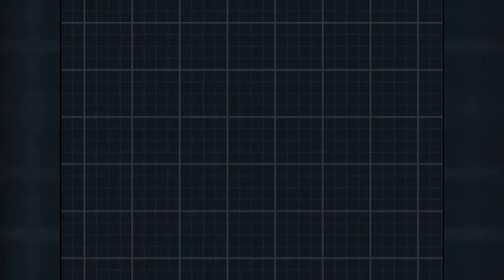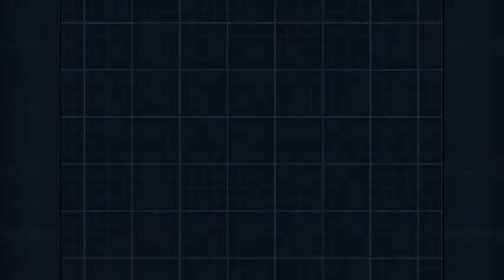Pokemon Blanco 2 Cap.30 "!Mi gran... caja de MT¡" |Gameplay Español Latino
Espero que me acompañen una vez mas a la región de Tesela para vivir la aventura de Pokemon Blanco 2 que es la secuela directa de Pokemon Blanco  una nueva trama que transcurre en la misma región pero con una nueva historia, personajes y objetivos.

Estas nuevas versiones solamente comparten el motor gráfico con sus predecesoras, pues cuentan con una historia inédita y con nuevas características espero que la disfruten.